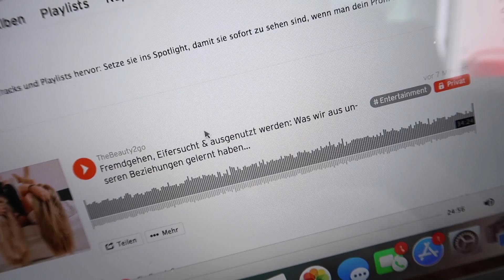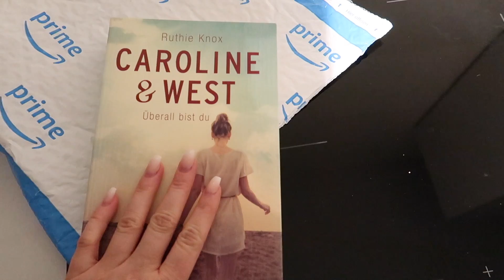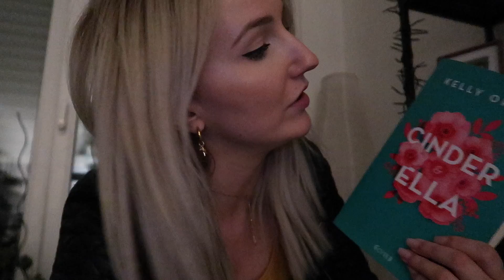Besuch im TRAUMHAUS! TheBeauty2go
Heute besuchen wir Barbara und Hendrik zum ersten Mal in ihrem TRAUMHAUS!

Hört in unseren Podcast rein!